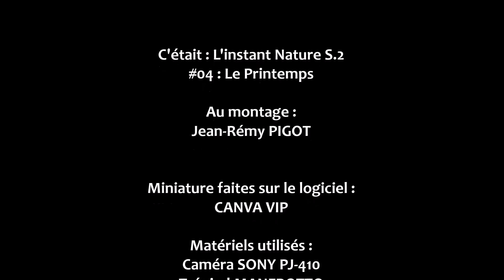L'instant Nature #14 : Le Printemps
En ces temps plus difficile à vivre et plus morose, j'ai décidé de vous emmener avec moi à la découverte du Printemps. Ce que cette saison nous apporte, ce que l'on peux observer, découvrir même en restant chez soi.
Que ce soit de son jardin, son balcon, sa terrasse ou bien une petite cour au sein d'un appartement, nous avons tous à disponibilité un petit coin de verdure à partir duquel le Printemps va nous apporter de la bonne humeur et des sourires !
Partons ensemble, à la découverte de cette saison extraordinaire, dont nous avons perdu l'habitude d'apprécier.

Mon Instagram sur lequel vous pouvez retrouver l'ensemble de mes photos : jeanremy.pigot

- JR -  ;)